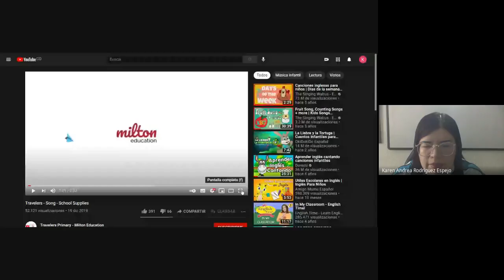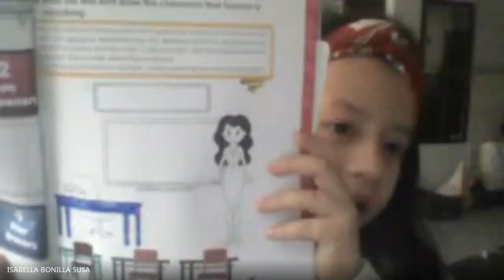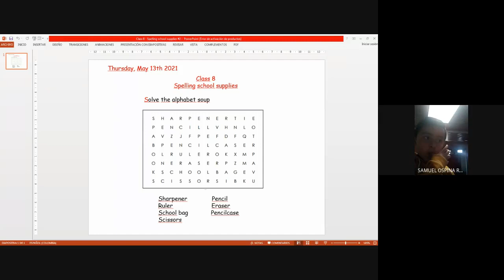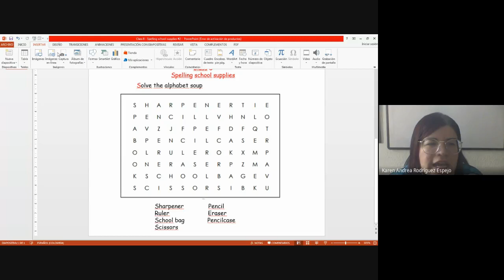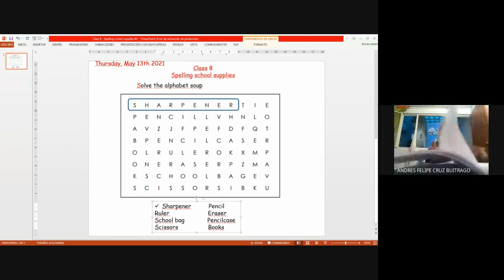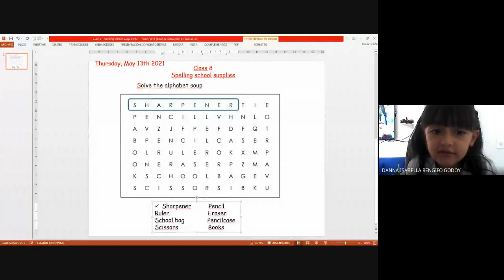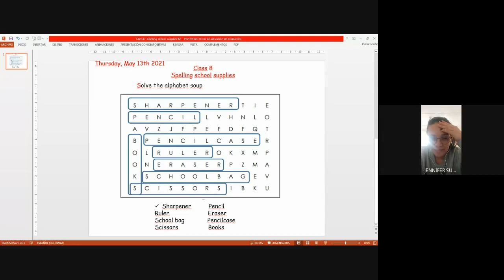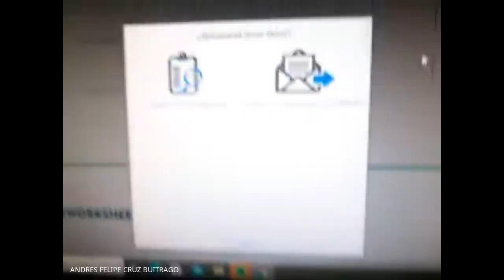Inglés 1° Class 8 Spelling school supplies #2 13 05 2021